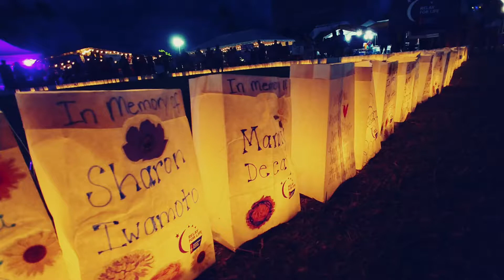Relay for Life 2019 slideshow